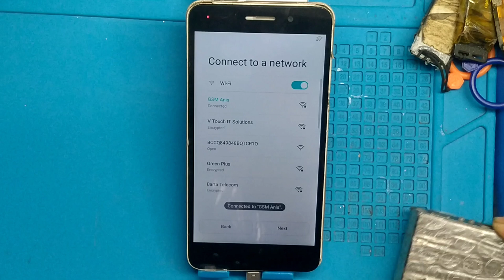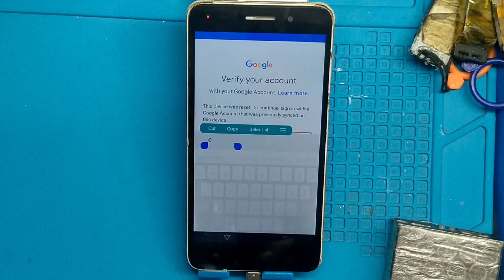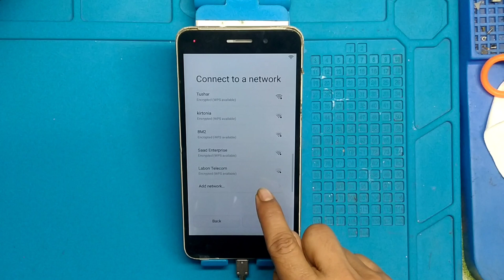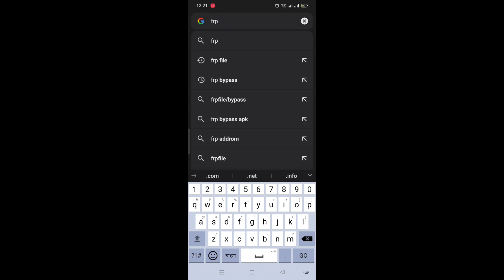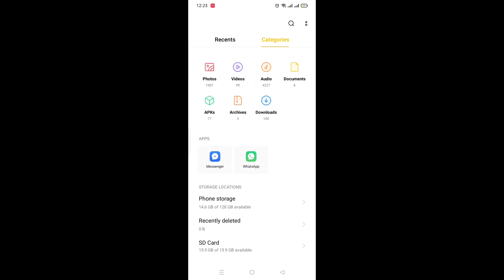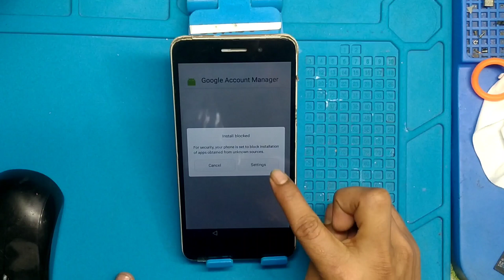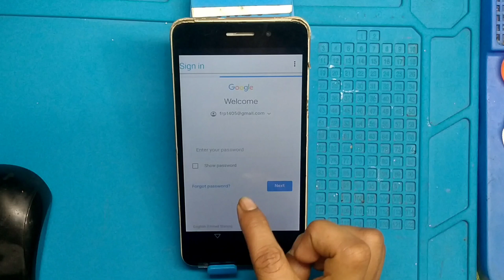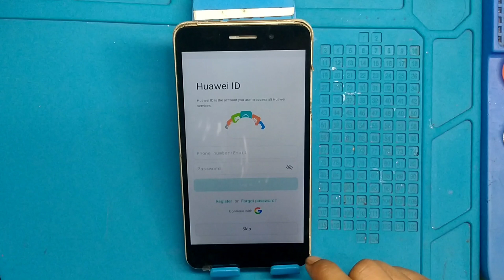Huawei Y6II CAM-L21 FRP Bypass | Huawei CAM-L21 Y6-2 Google Account Unlock 2022 Update Without PC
●▬▬▬▬▬▬▬▬▬▬▬▬▬▬▬▬▬▬● ʟɪᴋᴇ | sᴜʙsᴄʀɪʙᴇ | sʜᴀʀᴇ | ᴄᴏᴍᴍᴇɴᴛ ●▬▬▬▬▬▬▬ஜ۩۞۩ஜ▬▬▬▬▬▬▬●

আসসালামু আলাইকুম আশাকরি আল্লাহ তাআলার অশেষ রহমতে নিশ্চয়ই ভালো আছেন বন্ধুরা আপনি যদি একজন মোবাইল টেকনিশিয়ান হয়ে থাকেন অথবা মোবাইল সার্ভিসিং এর কাজের সাথে জড়িত থাকেন  তাহলে আমাদের চ্যানেলটি সাবস্ক্রাইব করে বেল আইকনটি বাজিয়ে দিয়ে আমাদের চ্যানেলের সাথেই থাকুন এতে আপনার উপকারে আসতে পারে